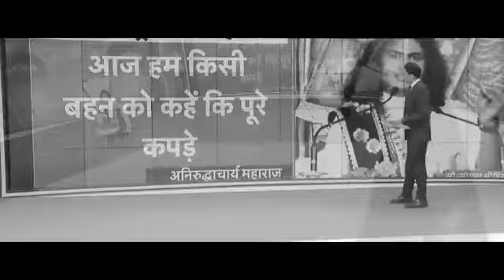Aniruddhacharya Maharaj🔥 Vs Gyani Baba🥴 | Aniruddhacharya Maharaj Thug Life | RJ Sanatan